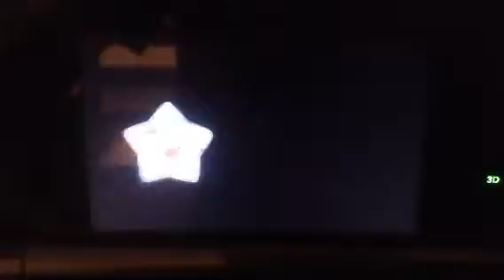Let's Play Kirby Triple Deluxe part 2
I'm going through this game slower than I expected, so this might be a longer LP.